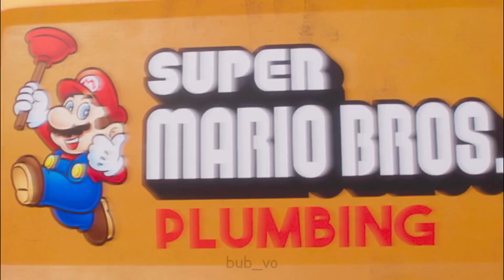bros think they saul 💀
Someone had to do it.